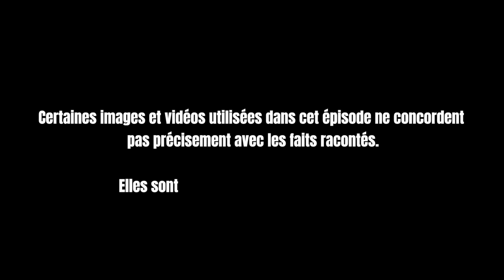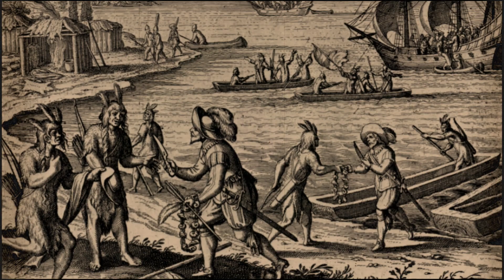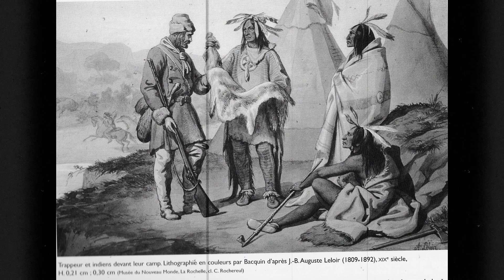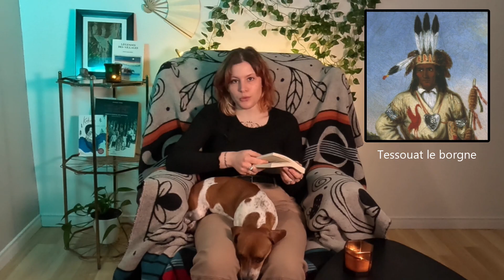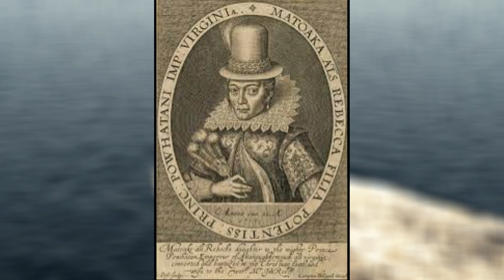Notre HISTOIRE avec les PREMIERES NATIONS partie III: Premières Colonies; de Champlain à Pocahontas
Hello tout le monde ! On vous retrouve pour la troisième vidéo de notre série qui s’intitule « Notre Histoire avec les Premières Nations ». Avec Camille, on vous propose donc un récapitulatif historique, en plusieurs parties. On va parler notamment du peuplement du continent, de la rencontre entre les Premières Nations du Canada et les européens et de l’évolution de leurs relations, jusqu’à la situation actuelle des Nations autochtones. Installez-vous confortablement, on embarque pour le Nouveau Monde…

Attention! Dans ces vidéos nous ne déclarons pas détenir la stricte vérité! Nous souhaitons surtout apporter un autre point de vue, raconter d'autres versions et donner d'autres pistes de réflexions et de recherches pour les plus intéressés d'entre vous! Pour cela on vous partagera toujours en description de la documentation et des références que l'on trouve les plus pertinentes et avec lesquelles on a notamment travaillé.

Chapitres:
0:00 Intro
2:00 L'Après Jacques Cartier
5:23 Les premières alliances - Première visite pour Champlain
8:23 Les premières alliances - Destination l'Acadie!
11:56 Les premiers pas des Anglais et l'histoire de Pocahontas
15:11 Deuxième colonie française - Enfin Québec city!

Des références et de la documentation pour aller plus loin:

“Ils étaient l’Amérique” Tome 3 de “Remarquables oubliés”, Serge Bouchard et Marie-Christine Lévesque, illustré par Terry Randy Awashish, Lux Editeur, 2022.

Samuel de Champlain:
-Le rêve de Champlain (2015) télésérie d'après l'œuvre de David Fisher Hackett

Pierre Dugua de Mons:
-Gouvernement du Canada/Government of Canada:

pour suivre nos aventures en photo et être au courant de nos sorties de vidéo!